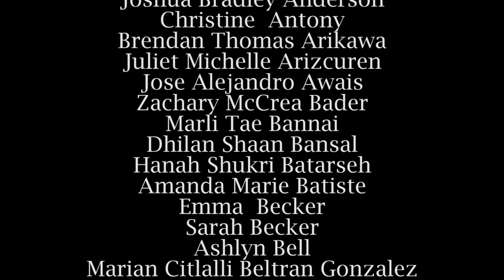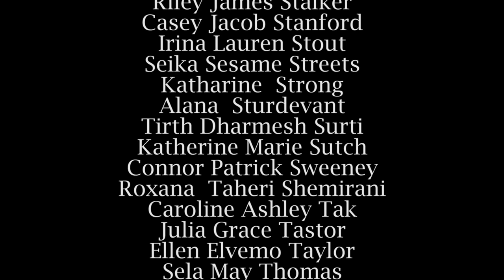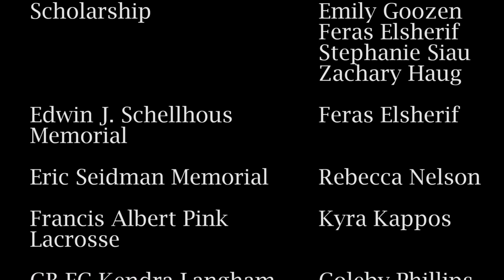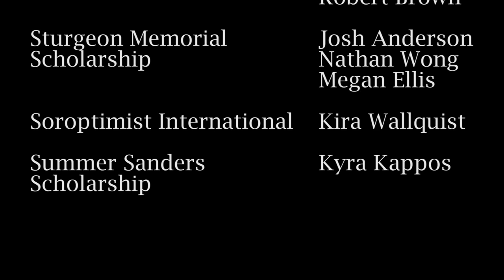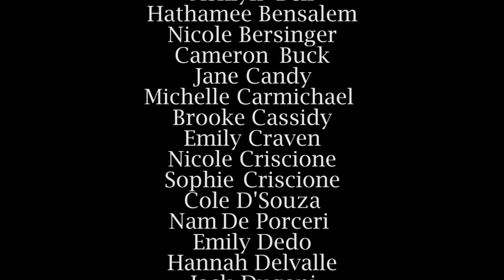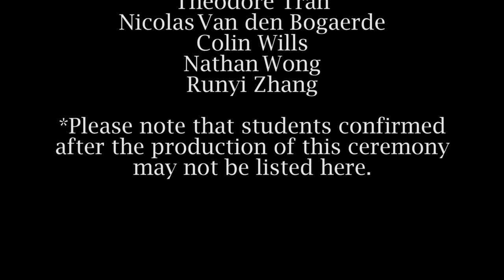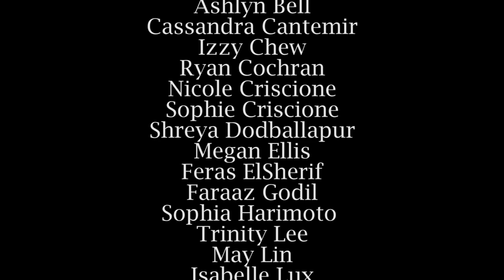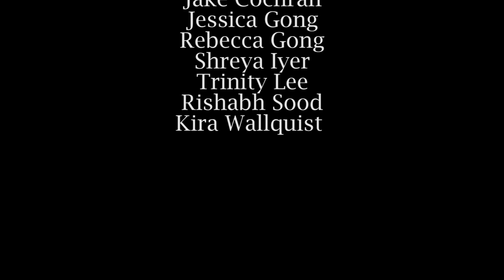GBHS Academic Merit Awards Ceremony 2020